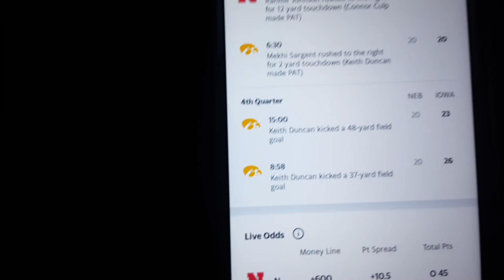Iowa beats Nebraska 26-20!!!!!!!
Black Friday Big 10 mayhem! 🤩🤩🤩🤩🤩🤩🤩💣💥💣💥💣💥🔥🔥🔥🔥🔥🔥🤍🤎💙💚❤🧡💛🖤💜💖🏈🏉🏈🏉🏈🏉🏈🏉